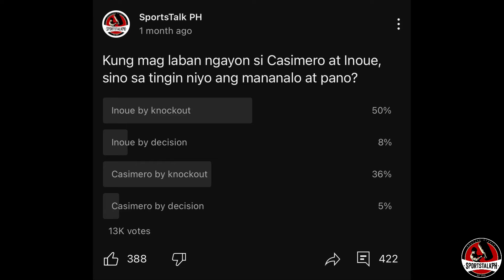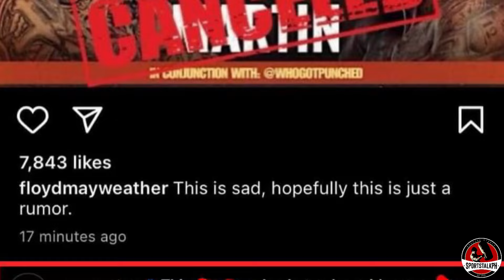Pinoy Fans BUMALIKTAD kay Casimero! PUMANIG kay Inoue! | Tank vs Martin CANCELLED daw!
Boxing News & Updates!